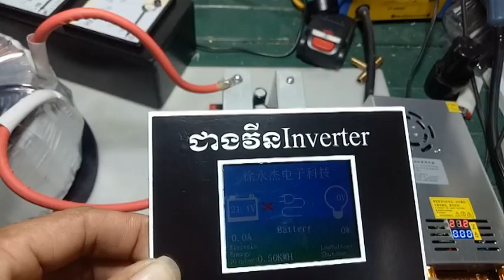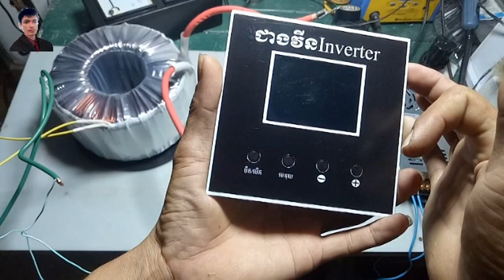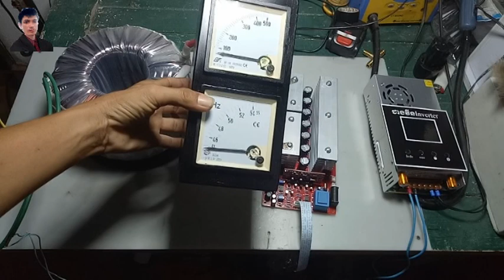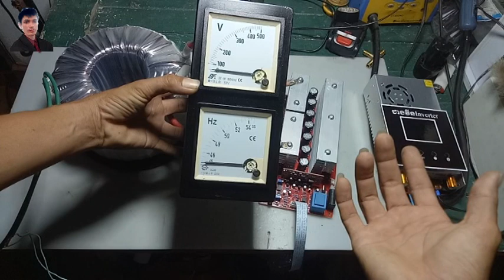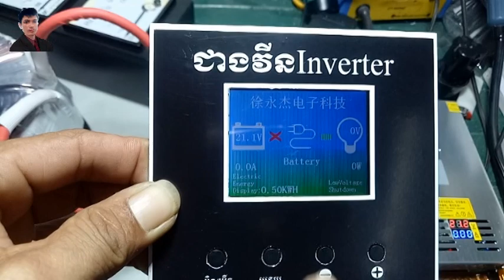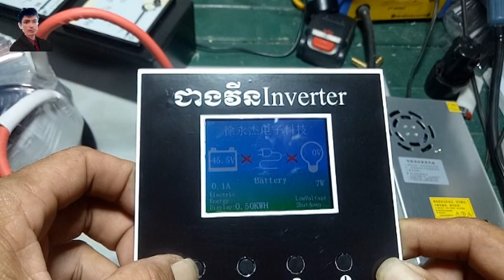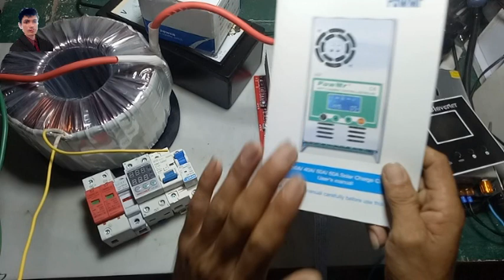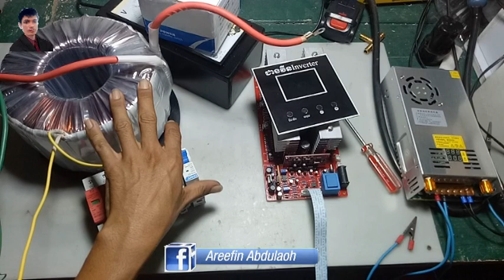មកចែករំលែករៀបInverter5kw 48v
បាទខ្ញុំសំមកចែករំលែករៀបInverter5kw 48v  (ឬបង្រៀនរៀបInverterបាទ)